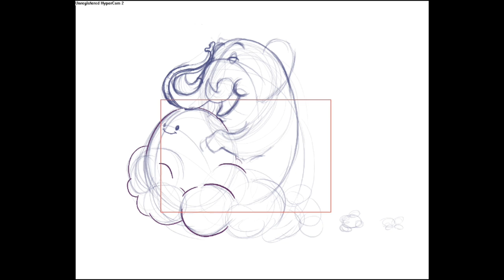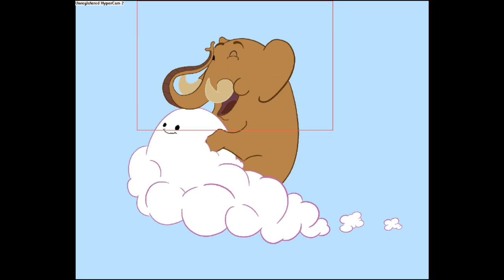Mastodon Flying on a Cloud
My newest thing to do is to ask people for wacky ideas and draw them.  Helps me stay insane while I'm doing all this 3D animation.  Leave your wacky idea in the comments below and if I have time I will draw it.

Rules:  Wacky ideas cannot contain a specific Person or Character.